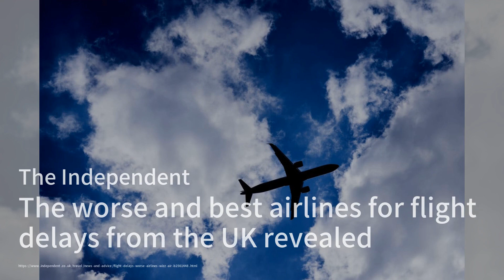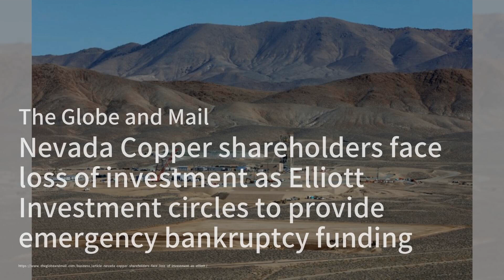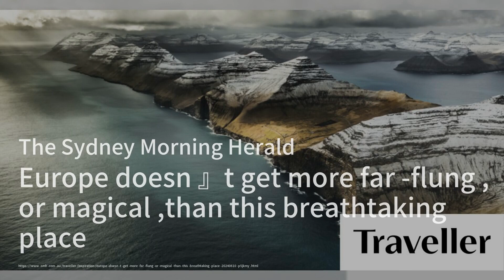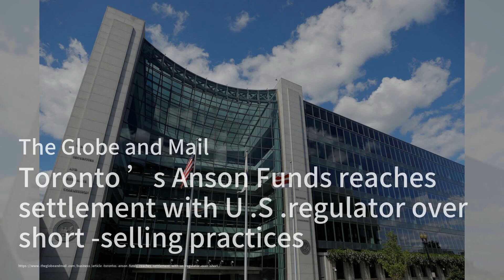英国航班延误排行榜：谁是最差；租车保险费用惊人：消费者组织发出警告；卡尔加里水资源紧缺：避难所和酒店齐心节约：旅遊簡報20240614